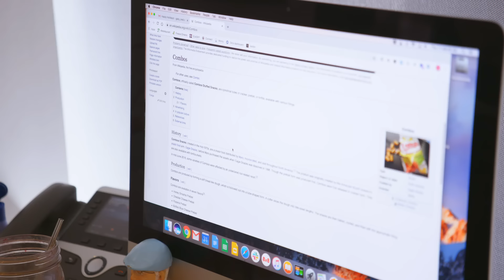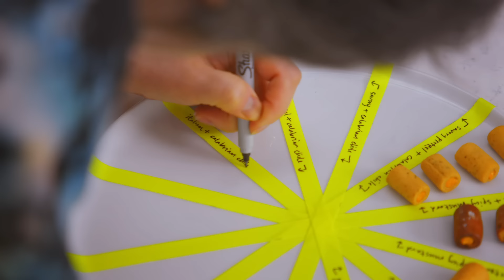Pastry Chef Attempts to Make Gourmet Combos | Bon Appétit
While we have a list of ingredients, nobody really knows how Combos are made. There is little to no information about Combos on the internet, which begs the question: what are they hiding? But not to worry, pastry chef Claire Saffitz is on the case! Join her as she attempts to unpack this mystery and make gourmet Combos!
*The Washing Soda used in this recipe is not recommended for general regular consumption*